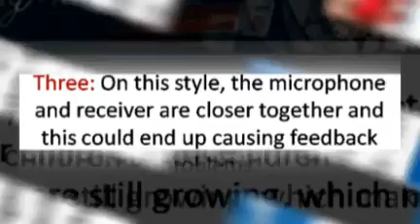Main Advantages and Disadvantages Of ITE Hearing Aids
Anyone that is considering getting ITE hearing devices needs to understand the main advantages and disadvantages of ITE hearing aids first before deciding if they are right for you. These advantages and disadvantages will give you a good idea of what you can expect with this type of hearing device